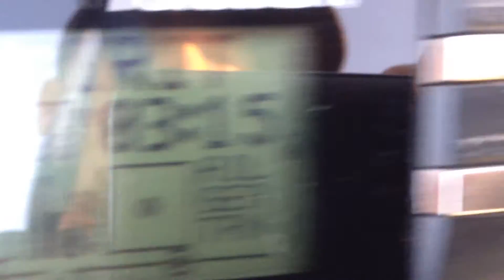Scratch build B2 Stealth Bomber Flite control post maiden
This is my prototype B2 Stealth bomber exact scale traced-out silhouette of the Blitz RC version from banana hobby, the only difference is my version is a twin 70mm 12-blade instead of the BlitzRc 64mm 5-blade stock jet. Awesome turbine sound on 4S!!! and super quick well over 1-1 thrust for almost unlimited vertical.
  This Jet was very stable and flew amazingly well, floated right in just cut throttle and it eases its way for a feather touchdown! ,..this jet will be available on the market if I get enuff request for this scratch build version. please post any questions like and comments! thanks for your support as always!..